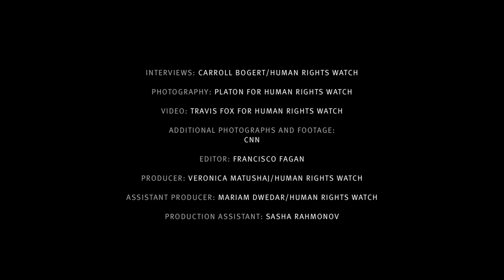Russia - ACTING UP - Sergei Kovalev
ACTING UP - RUSSIA'S CIVIL SOCIETY - Portraits by Platon for Human Rights Watch -
Sergei Kovalev, 81, is a dissident to his core. He remembers how, as a seventh-grader in Stalinist times, he argued with his teacher over the meaning of free speech as guaranteed in the Soviet constitution. "The class was overjoyed," he remembers, "because nobody ever argued like that." A biologist and close ally of the late Nobel prize-winning dissident Andrei Sakharov, Kovalev spent 10 years in labor camp and internal exile in the 1970s. After the Soviet Union collapsed, he became a member of parliament and Russia's first human rights commissioner. Today, he argues that Russia has no real civil society, only a few lonely activists and some "sly courtiers." The fundamental problem today is not that different from Soviet times, he says: "Illegitimate power."